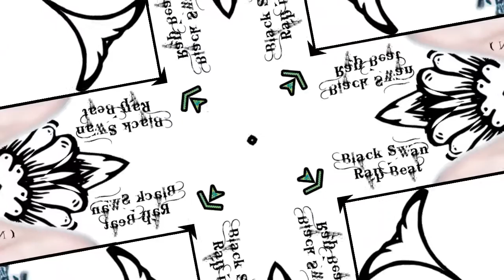Black Swan SoundTrack - "New Swan Queen" Rap Beat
Remix by NORMAN

Song Title: "New Swan Angel"

(Sampling Black Swan OST - New Swan Queen & Diddy - Angels)

Remix by NORMAN